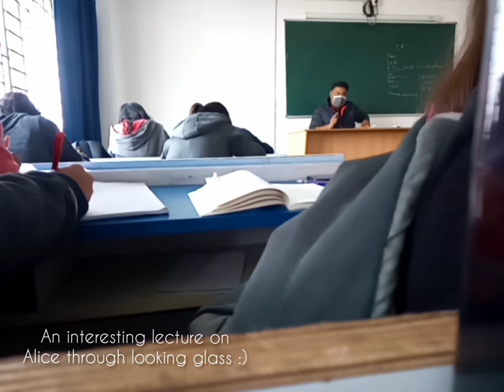Day at Heritage college // mini vlog THC college tour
Hey my peaches and sunflowers ❤️
college is finally open & We're back on campus after a long time. So I thought I could upload a little college tour vlog featuring my squad.

About me :
Literature major
learning Chinese and Korean
Kdrama & cdrama fan
official blogpage : beyondchillpeach